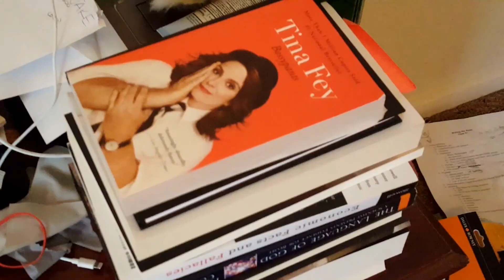A Quick Tour of the Apartment || Vlog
I Gave You a Quick Tour of the Apartment || Let's Watch This Video
I give a tour of the apartment.

Giddyup.